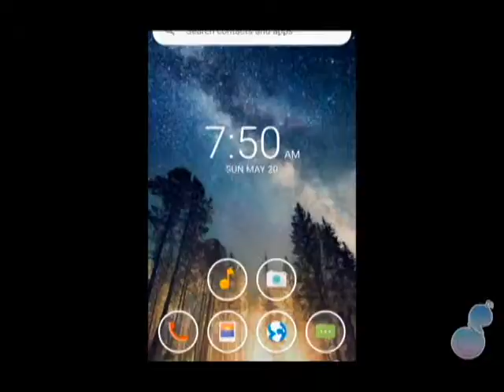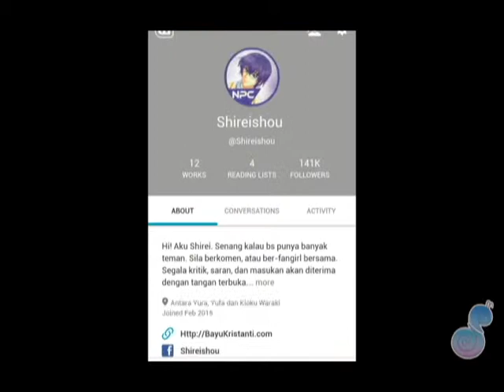Tutorial Wattpad Cara membalas Komen yang Efisien dan Praktis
Hi!
Jumpa lagi dengan Shirei. Kali ini Shirei pengin membahas cara membalas komen yang praktis dan cepat di Wattpad kalau komen yang masuk banyak.

Selamat menikmati.

Record with : Xiaomi Mi 5s
Voice recorder : Xiaomi Mi 5s [Free Hi-Q]
Editing : Adobe Premiere Pro CS 6
Converter : Format Factory
Ending Clip : El Toro